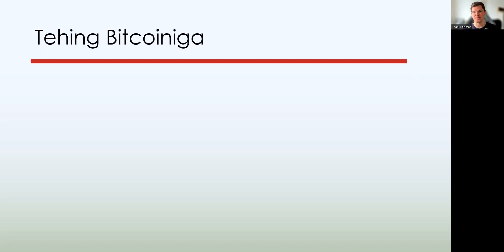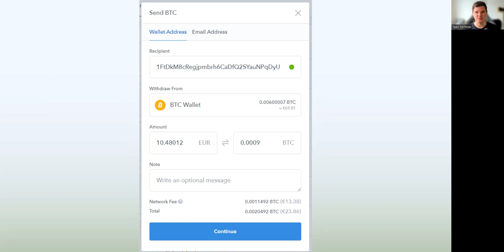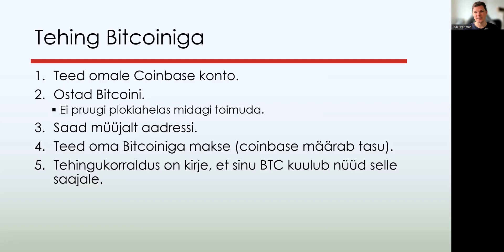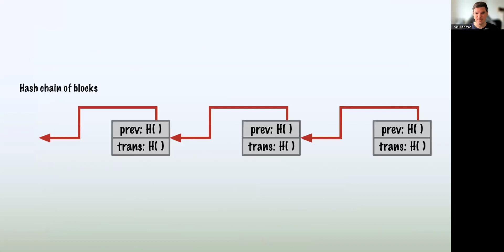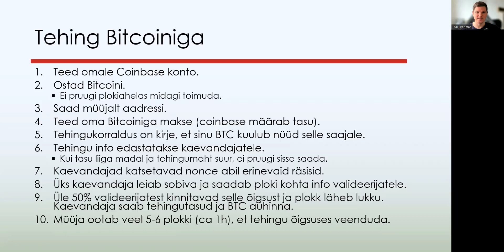Bitcoini tehing plokiahela ja kasutaja vaatest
Tegemist on kokkuvõtva videoga pikemast videokursusest, kus selgitan inimkeeli, mis asi see Bitcoin ja plokiahel on? Kuidas need töötavad? Mida erinevad olulised mõisted ja tegevused tähendavad ning millist rolli täidavad?